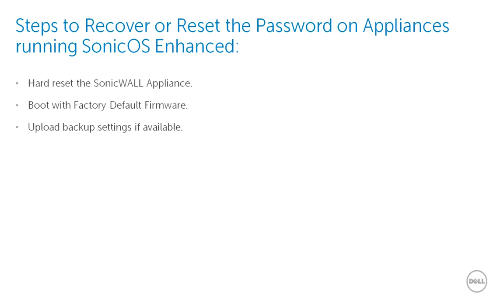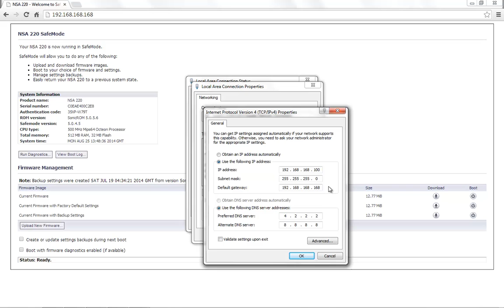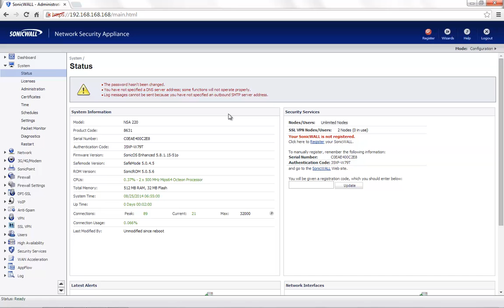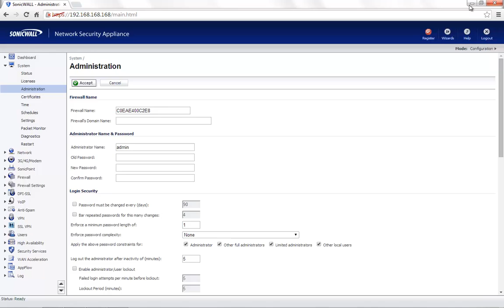How to Recover or Reset the Administrator Password on Appliances Running SonicOS Enhanced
Learn about how to Recover or Reset the Administrator Password on Appliances Running SonicOS Enhanced, “SonicWall video solutions”